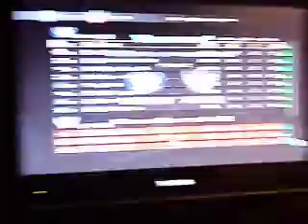Mordern Warfare 2 Knife Only MONTAGE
Mordern Warfare 2 Knife Only almost got a NUKE